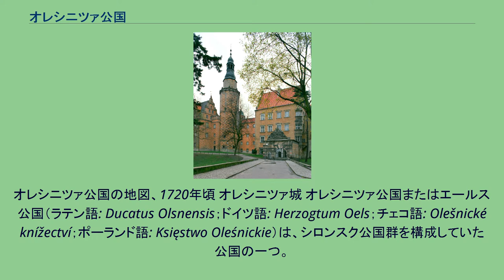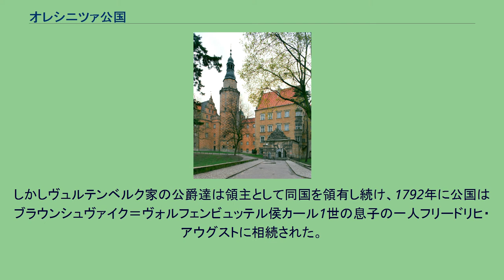オレシニツァ公国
オレシニツァ公国の地図、1720年頃 オレシニツァ城 オレシニツァ公国またはエールス公国（ラテン語: Ducatus Olsnensis；ドイツ語: Herzogtum Oels；チェコ語: Olešnické knížectví；ポーランド語: Księstwo Oleśnickie）は、シロンスク公国群を構成していた公国の一つ。
首都は現在のポーランド領オレシニツァにあった。
オレシニツァ一帯は当初ヴロツワフ公国に属していたが、グウォグフ公ヘンリク3世とレグニツァ＝ヴロツワフ公ヘンリク5世の紛争の後、1294年にグウォグフ公国に併合された。
ヘンリク3世が1309年に死ぬと、グウォグフ公国の分割に伴ってオレシニツァは大幅な自治権を獲得し、1313年にはヘンリク3世の3男ボレスワフがこの地に公国を創設した。
ボレスワフが1321年に死ぬと、公国はその兄コンラト1世に受け継がれた。
コンラト1世は一族のポーランド王ヴワディスワフ1世の圧迫から逃れるためボヘミア王冠の元に庇護を求め、1328年にボヘミア王ヨハン・フォン・ルクセンブルクに臣従の礼をとった。
シロンスク・ピャスト家の流れをくむオレシニツァ公家は1492年、コンラト10世の死により断絶した。
ボヘミアの先王イジーの息子インジフ1世が当主のいなくなったオレシニツァ公国を獲得し、1495年にはボヘミア王ヴラジスラフに同国の領有を認めさせた。
ポジェブラト家も1647年には断絶し、神聖ローマ皇帝フェルディナント3世は同公国を、ポジェブラト家最後の公カレル・ベジフの娘と結婚したヴュルテンベルク家出身のヴュルテンベルク＝ユリウスブルク公ジルフィウス1世ニムロートに与えた。
公国は長くボヘミア王冠の属領であったが、シュレージエン戦争の結果、1742年にプロイセン王国に征服された。
しかしヴュルテンベルク家の公爵達は領主として同国を領有し続け、1792年に公国はブラウンシュヴァイク＝ヴォルフェンビュッテル侯カール1世の息子の一人フリードリヒ・アウグストに相続された。
1815年からオレシニツァ公国（当時はエールス公国）はブラウンシュヴァイク公国と同君連合を結成、同国最後の統治者ヴィルヘルムが1884年に死ぬまでこの関係は続いた。